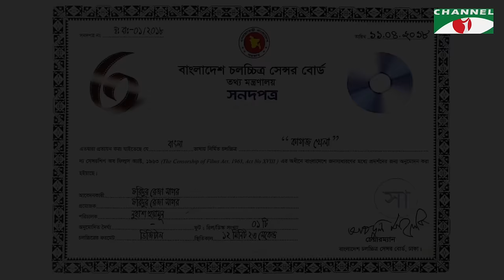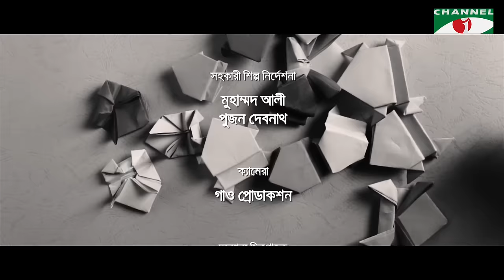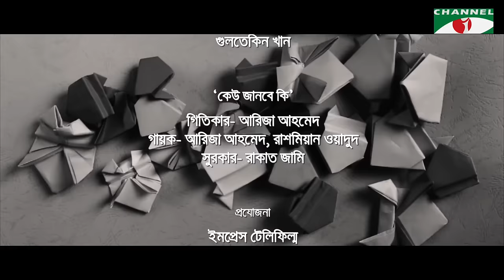কাগজ খেলা | Paperfrogs | Short Film | Nuhash Humayun | SHAJBATI | Channel i TV